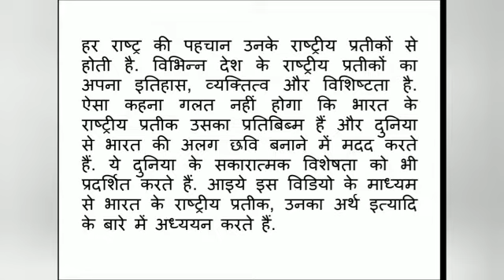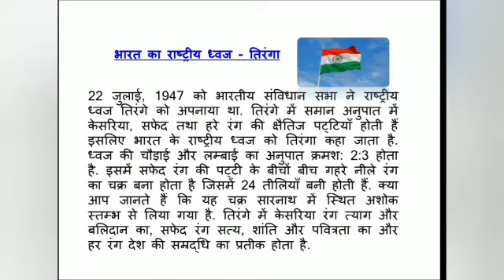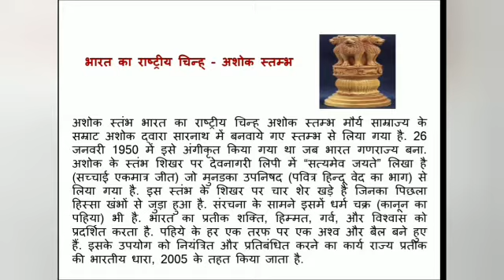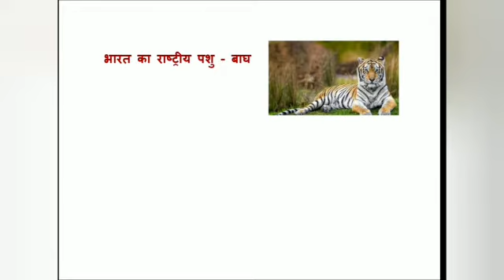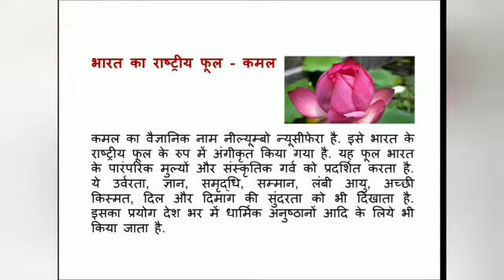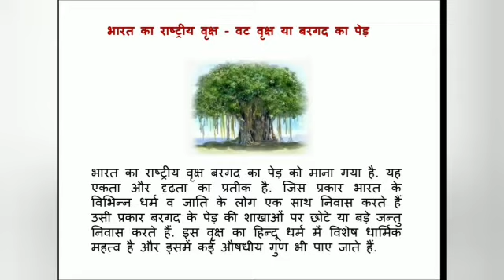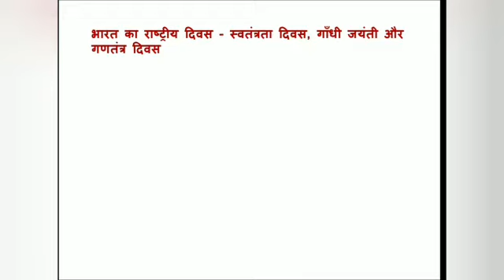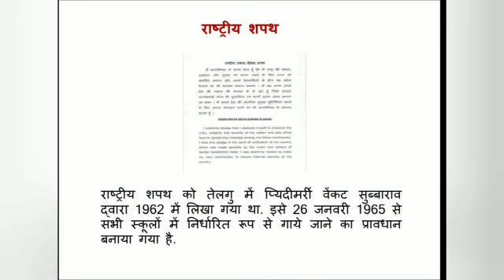National Symbol of India | भारत के राष्ट्रीय प्रतीक/चिह्न | Most important Gk for children to elders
Hello Everyone Learn the National Symbols of India with Pictures.Check out this Video to learn about National Symbols defining India's Patriotism.Most Important for all government competitive exams.(ssc,upsssc,upsi,upsc,uppsc,uppcs,ibps,RRB-NTPC)
You may comment and suggest us about the various other concepts we can make videos on. My Channel is very helpful for Government Job Seekers for GK preparation. Please watch all videos. Padhega India To Badhega India.
Video related suggestions Put in my comment box.
Just Follow Study Point With Ruchi and keep learning.